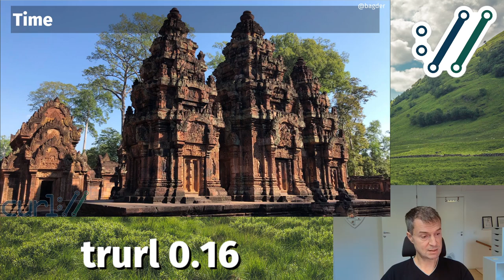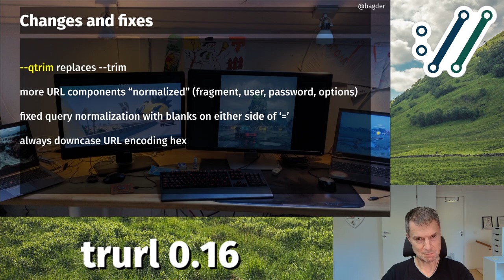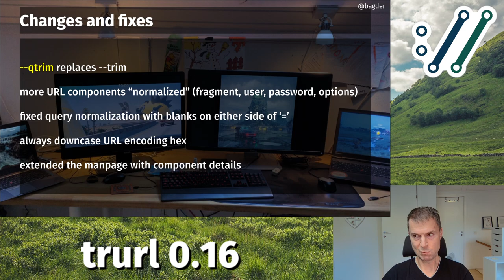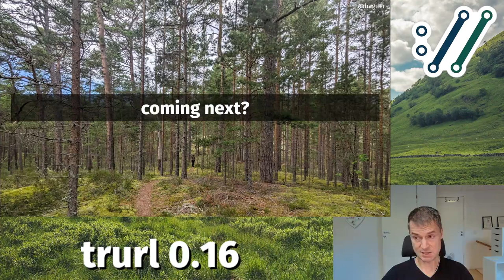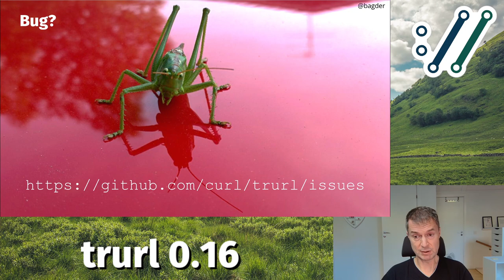trurl 0.16 with Daniel Stenberg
Daniel describes the trurl 0.16 release: changes and bugfixes.